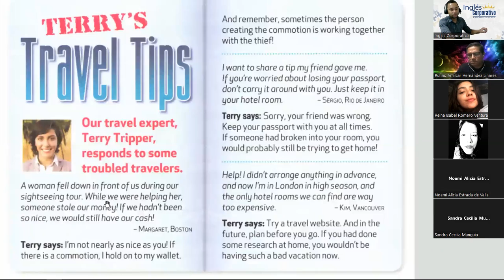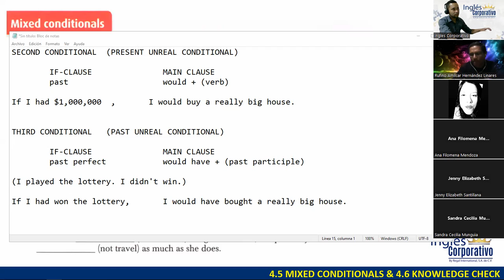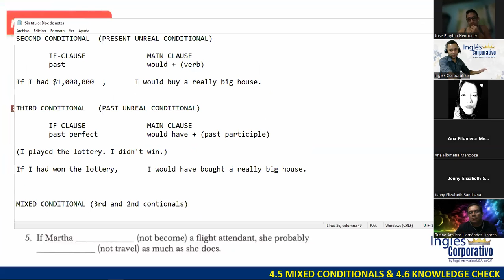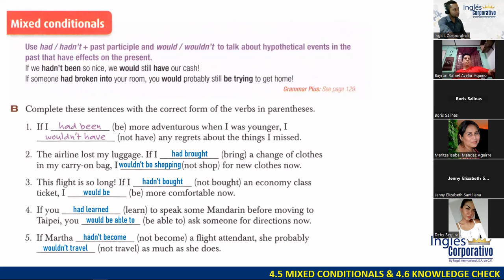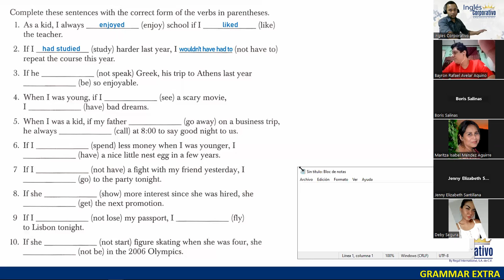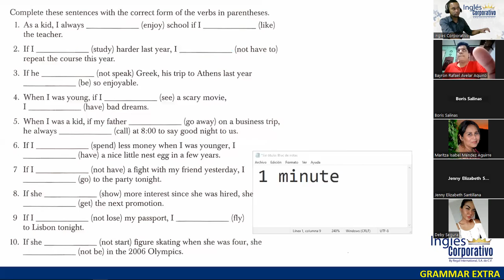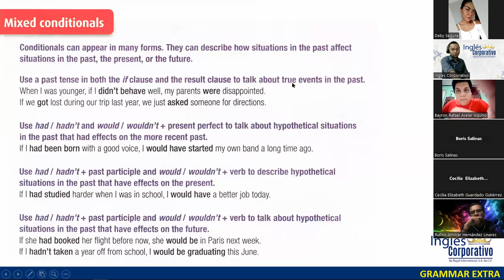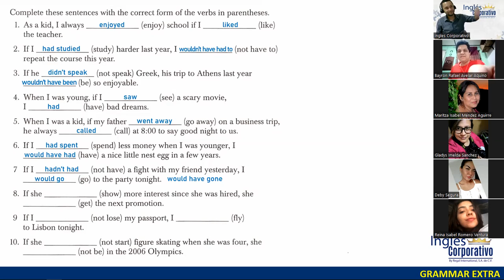SESIÓN 15 - 22-11-23 - FI-REGA-143 - DOÑÁN - MIXED CONDITIONALS